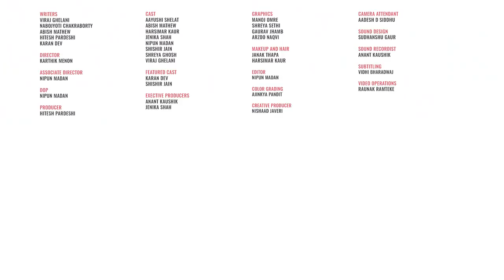FilterCopy If Your Brain Were A Person Ft Abish Mathew and Viraj Ghelani